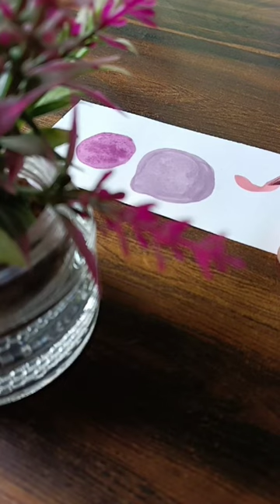Boho art painting 🖌🌈